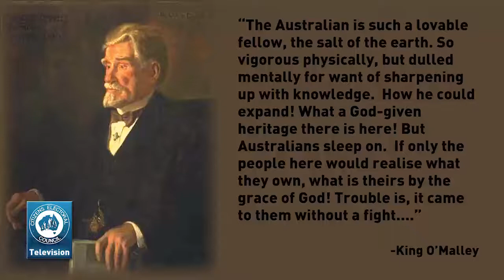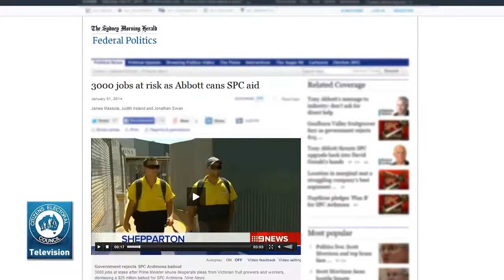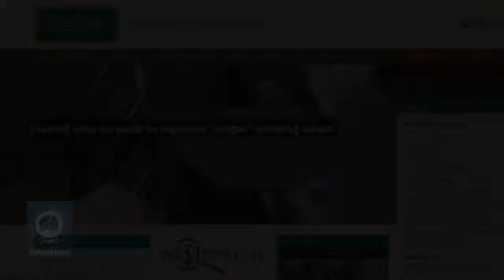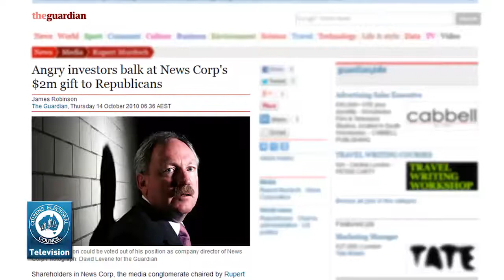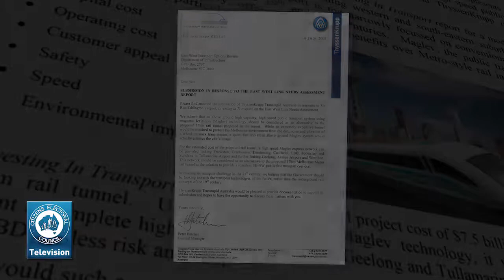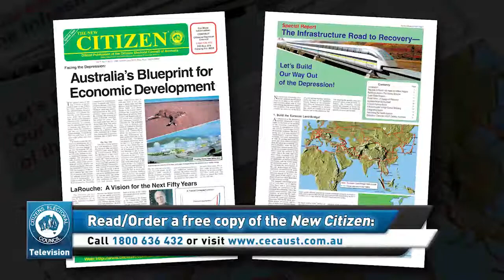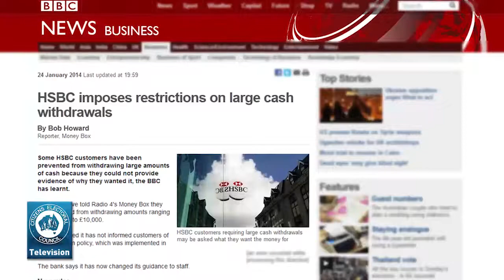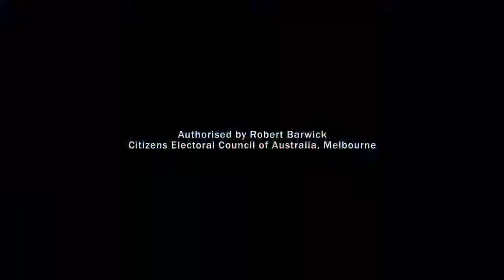The CEC Report - January 31st 2014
On this week's show, Robert Barwick hosts Craig Isherwood to discuss:
1. Destroying SPC Ardmona the next step to reducing Australia to a quarry
2. Infrastructure Australia boss Rod Eddington hates mag-lev, loves tolls
3. Strategy vs. tactics: only a top-down financial solution can avert a world war